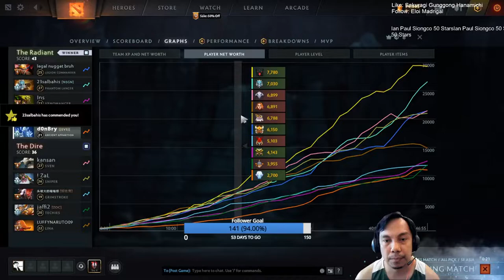Ancient Apparition 3 | Gameplay Patch 7.32C